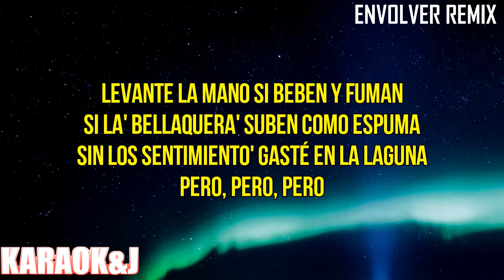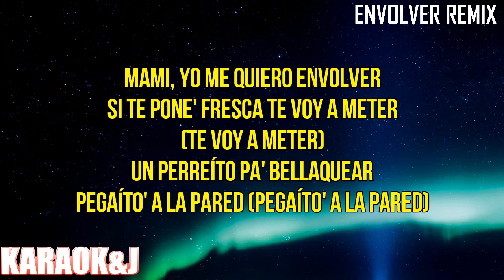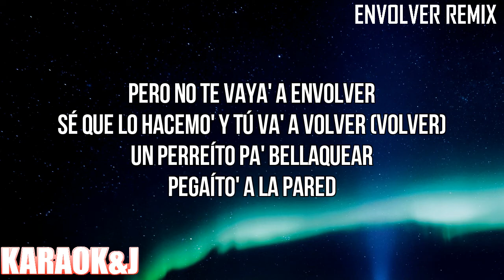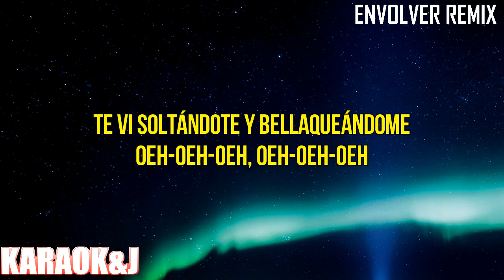Envolver Remix - Anitta, Justin Quiles (Instrumental Karaoke) [KARAOK&J]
Anitta, Justin Quiles - Envolver Remix (Karaoke Version)

Watch the Karaoke Video of the song "Envolver Remix" by "Anitta", "Justin Quiles" made by KARAOK&J.